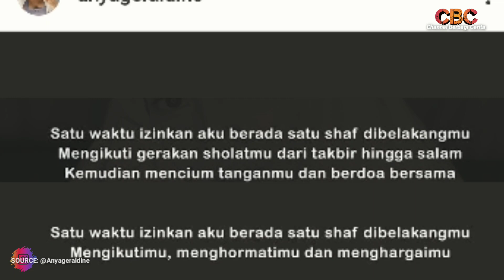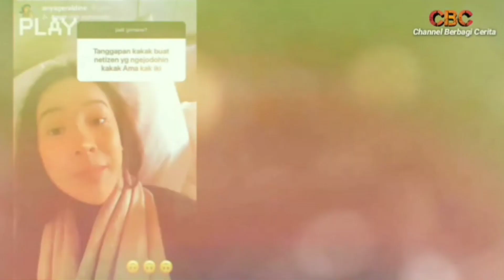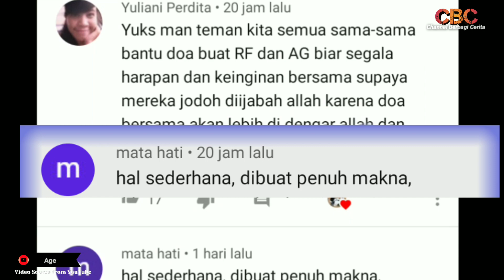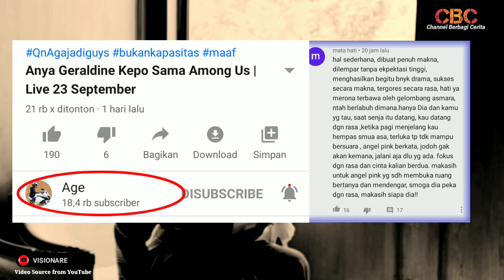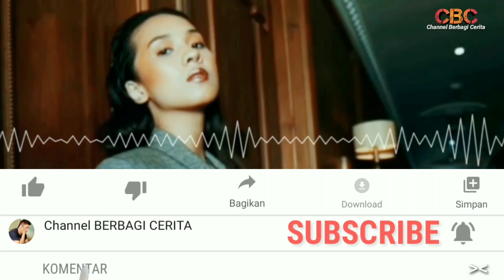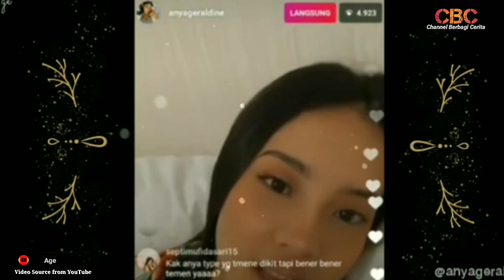Anya Geraldine ke Bali, Rizky Febian ke Mana? Anya butuh Kepastian..!!!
Anya Geraldine ke Denpasar, Bali tanpa didampingi Rizky Febian, benarkah Iki dan Anya tak ada project lagu lagi? Berikut ulasannya.

Dan sebagian video dan foto istimewa lainnya bersumber dari ilustrasi/olahan CHANNEL BERBAGI CERITA.

Terima kasih 🙏